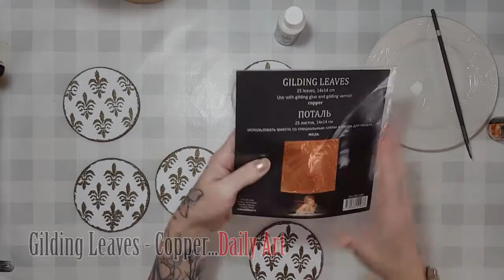Decoupage Tutorial ✨ Vintage Style Cork Coasters 🎇 decoupage home decor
Transform any cork coasters into a beautiful vintage style set using decoupage, stencil paste, gilding and crackle varnish

Products Used:
Cork Coasters

Metallic Effect Paint